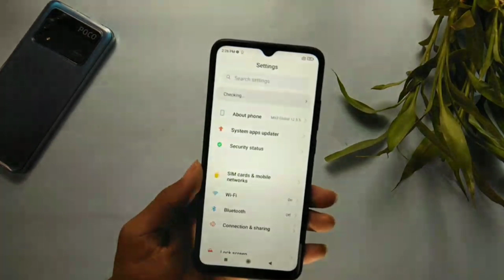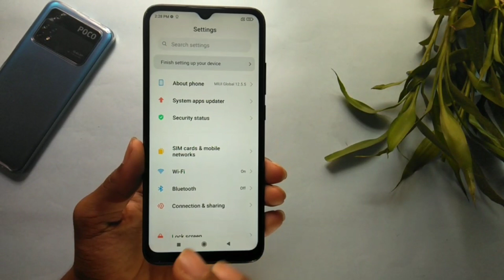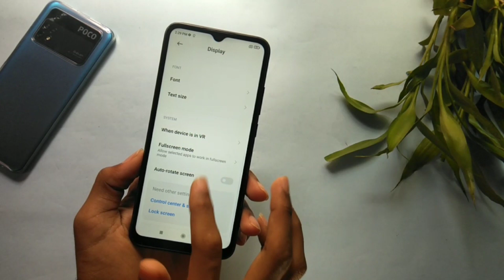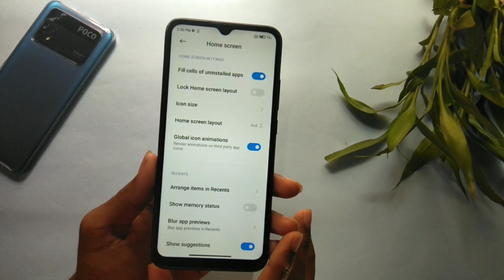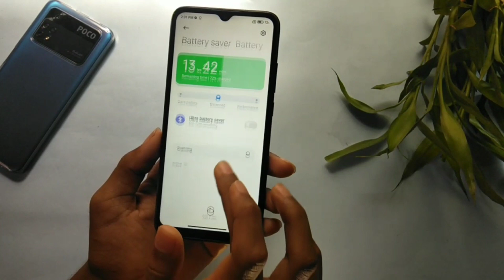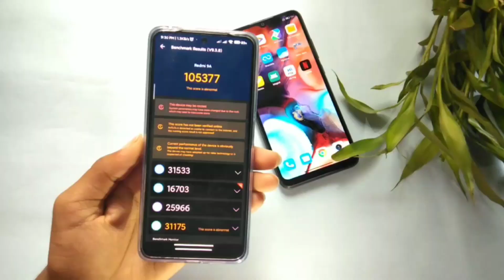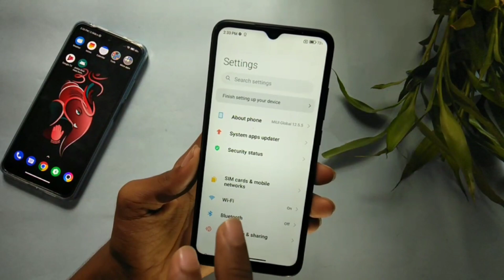Redmi 9a/9i 😍 || MIUI 12.5.5.0 Global Stable Update 🔥 || April Security Patch || High Performance 🤩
:REDMI 9A GUIDES

                                       🇮🇳 JAI HIND🇮🇳
                                     🙏JAI BHARAT🙏